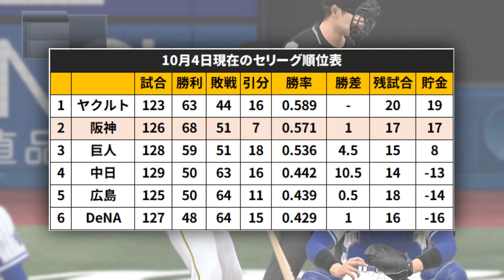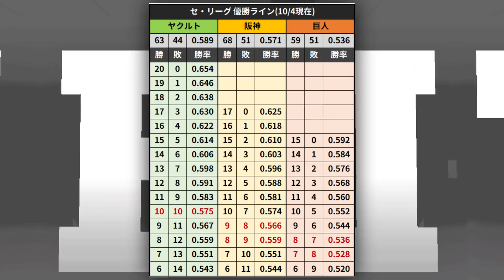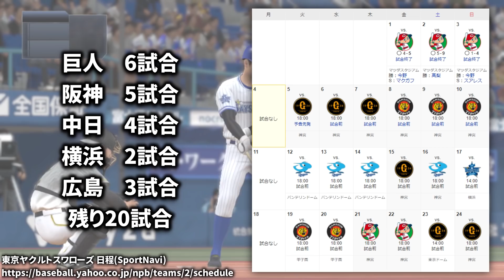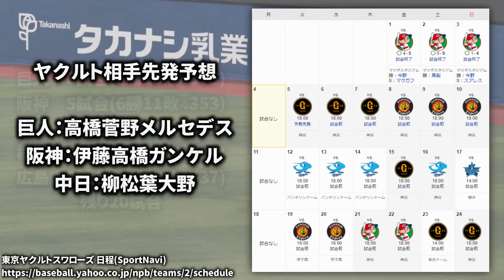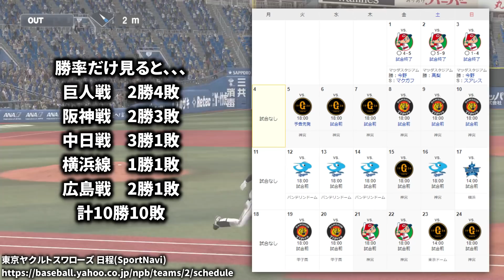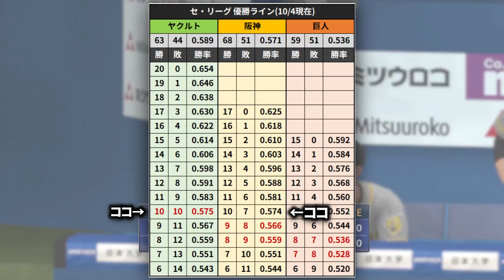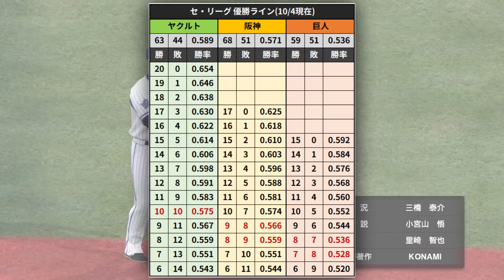阪神タイガースがここから優勝するには？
今週末にはヤクルトとの首位攻防戦の阪神タイガース
プロ野球も激アツの展開、ヤクルト、阪神、巨人、、、優勝するのは阪神や。